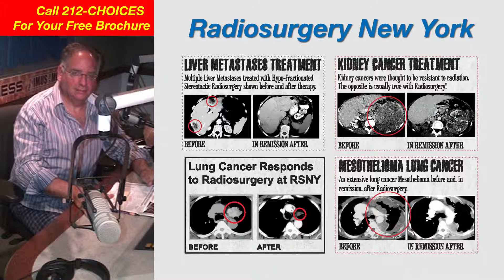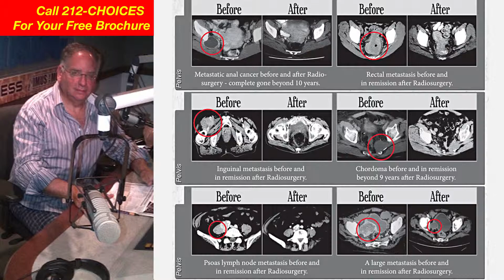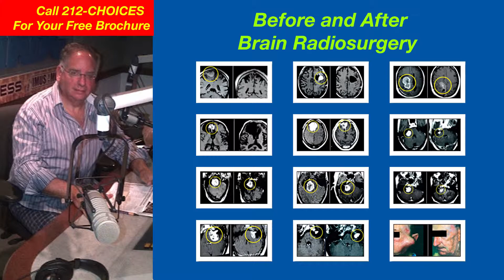Dr. Gil Lederman's Radiosurgery Show! Podcast 90 Part FOUR